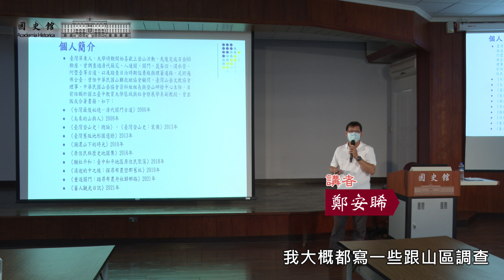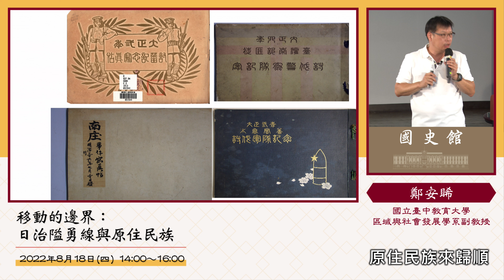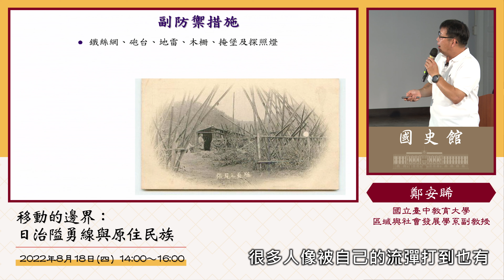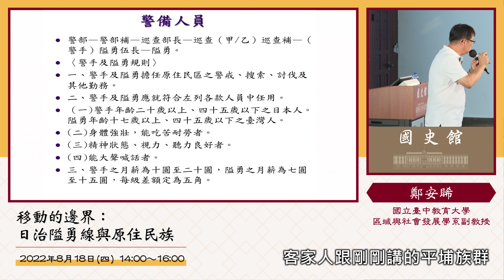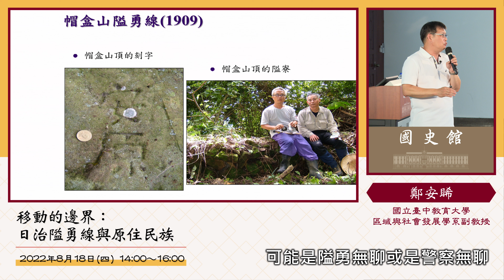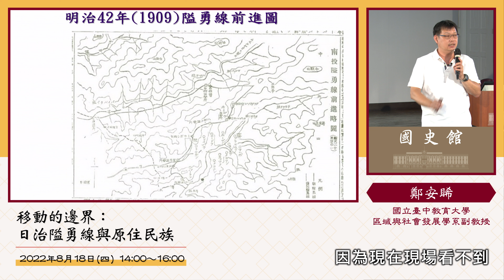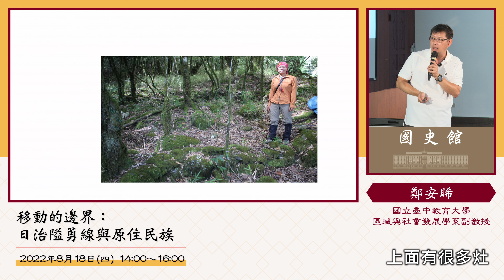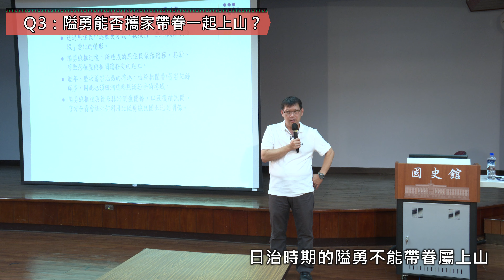鄭安睎主講「移動的邊界：日治隘勇線與原住民族」（字幕版）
00:00 許瑞浩副館長開場
02:46 演講開始–隘勇線制度介紹
25:08 隘勇線上的設施
55:56 北部地區隘勇線推進
1:14:16  中部地區隘勇線推進
1:25:14 南部地區隘勇線推進
1:32:19 東部地區隘勇線推進
1:47:49 結論
1:51:22 QA時間

專題名稱：移動的邊界：日治隘勇線與原住民族
主講人：鄭安睎（國立臺中教育大學區域與社會發展學系副教授）
地點：國史館4樓大禮堂（臺北市中正區長沙街1段2號）
內容簡介：
1902年「南庄事件」後，日本官方將隘勇納入警察制度下管理，並透過「隘勇線推進」包圍蕃地，迫使原住民歸順。日治「推進隘勇線」被形塑成「可移動式的蕃界」，從漸進式演變成推進式來包圍蕃地。隘勇線如同利刃般，直接進入原住民的傳統領域，進而控制。1920 年代後，更多的蕃地被納編成為普通行政區，隘勇線也被理蕃道路取代，但仍然有許多隘勇線轉變成原住民與平地之鄉鎮界線，亦或是原鄉內之村里界，繼續存在臺灣的歷史與地理空間之內。

演講紀要：
清代以降，伴隨漢人向邊區拓墾， 原住民族 的傳統領域受到衝擊，族群關係日趨緊張，加諸樟腦資源加速開發，衝突事件頻傳。清代以降透過設隘防備，至巡撫劉銘傳時，選擇裁隘改由勇營駐守。
1895年後勇營離散，山區武力真空。然而日治之初官方窮於應付漢人武裝反抗，對於原住民族隘防問題則委由拓墾單位協助駐防。直至1902年 南庄事件 爆發，官方才決定取消補助，把指揮權收歸警察所有、改隘勇為官派，以便統一調度。
這條警察守備線，之所以稱為「 隘勇線 」乃與線上有諸多隘勇駐守有關。其設置數量多且可變動，由低海拔至高海拔、從淺山到半深山、深山，包圍部落，明確區隔界內總督府控管與界外原住民族的土地。在官方認定的安全範圍可採集樟腦、防止紛爭，可砍伐樹木為薪柴，亦可監視線外的原住民族。
隘勇線又可分三等，大約兩里左右設監督所，每里之下還有數個分遣所、隘寮（三等不設隘寮），相當密集。設置過程中會砍光鄰近樹木，並在線上架設防禦設施，包括寮舍（監督所、分遣所、隘寮等）、隘路、吊橋、鐵絲網、砲臺、地雷、木柵、掩堡、探照燈等。隘路僅1至1.8公尺，提供隘勇通行，後來擔心有人趁夜深之時翻越，故加寬道路，裝設高壓電鐵絲網。不過安裝和通電（發電所水力、燃油發電）等工程都需要經費，因此鐵絲網多架設在重點駐守區域。
人員配置方面，最大的監督所約能容納20人、分遣所6至12人、隘寮2人左右，換班時間至分遣所、監督所交接，人員亦有定期休假。警備人員分為要通過考試的警部、警部補、巡查部長、巡查、巡查補，及被招募的隘勇武長、隘勇、警手兩大類。警手和隘勇負責原住民區之警戒、搜索、討伐及其他勤務，前者年齡須20歲以上、45歲以下之日本人，後者則是17歲以上、45歲以下之臺灣人，須身體健壯、精神狀態、視力、聽力良好、能大聲喊話者。不過，擔任隘勇者 不全然是漢人 ，依地方不同，交由不同族群駐守，例如臺北閩南人居多、桃竹苗多是客家人、埔里很多是平埔族，也有一些地區是由山地部落的原住民族負責。
隘勇線推進時會組織前進部隊，由廳長擬定計畫書，經總督許可後實施。部隊也會設置前進指揮所，並從廳、支廳調度警力支援。佐久間左馬太總督上任後，掌握討伐權，多次討伐行動都是自己擔任指揮官。利用界線的推進，殖民政府不斷擴增控管地域，使泰雅族、賽德克族、太魯閣族、賽夏族、阿美族、布農族、魯凱族、撒奇萊雅族等部落受害，尤其歷史上十大原住民事件中就有7個和隘勇線相關。而今日的新北、桃園、新竹、苗栗、臺中、南投、宜蘭、花蓮、臺東、高雄都曾設有隘勇線。
日治時期土地劃入普通行政區通常要經過地圖測繪、登錄地籍、開墾（開發）與移民、編入戶口與納稅之程序。原住民土地則衍生出隘勇線包圍、蕃地行政區化、國家控制蕃地、確立蕃地行政區，或將其變為普通行政區等四種不同模式。至於分期方面，自1985年起可分為六個不同階段。前面幾個階段屬於「控制、監管、包圍」時期，第六階段（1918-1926年）則是官方鋪設 理蕃道路，試圖直接進入部落管理。隘勇線與理蕃道路不太一樣，前者僅有警備人員能走，後者凡是經過申請都可以走。
總督府利用武力強迫原住民族歸順，一些地區甚至要求原住民族遷至隘勇線內居住，此舉到1930年代更發展成集團移住的方針。這條介於官方勢力與原住民族傳統領域的 浮動界線，不斷往內山靠近，致使許多沿山的原住民族被迫遷離、生活地域遭到淨空，部分土地後來還成為漢人生活的聚落。
現今山區一些遺留物品乃是隘勇線發展的重要參酌，結合實地調查與GIS運用，能逐步釐清界線變化、聚落範圍與族群關係等。至於隘勇線推進後，民間單位、官方許可之會社、國家資本又是如何介入土地的經營管理？是後續值得探究的議題。